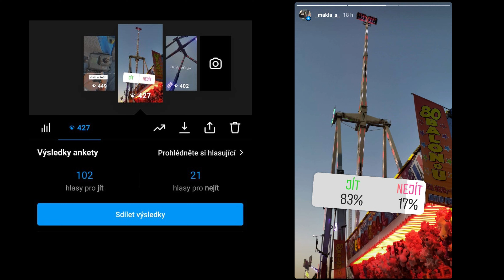MATĚJSKÁ POUŤ vlog! [2022] [vlog#1] w/editor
!!! HODNĚ KŘIKU !!! Vydali jsme se natočit vlog na Matějskou pouť 2022 kde je spoustu zajímavých a děsivých atrakci které vám ukážeme rovnou ze dvou pohledu! 😍
Možné chyby v titulkách mi odpusťte...
Edit:
Domcaa_